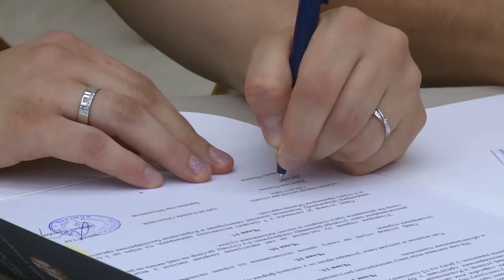NOVI DOM ZA ŠESTOČLANU PORODICU ŽIVKOVIĆ U BERILOVCU